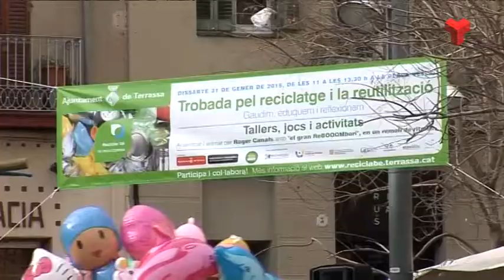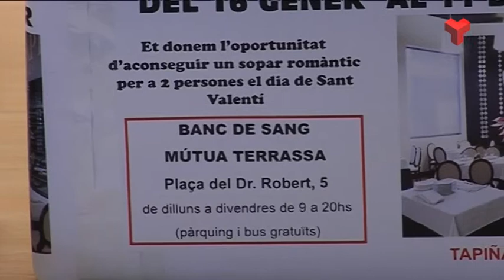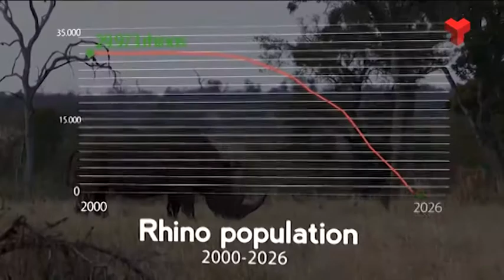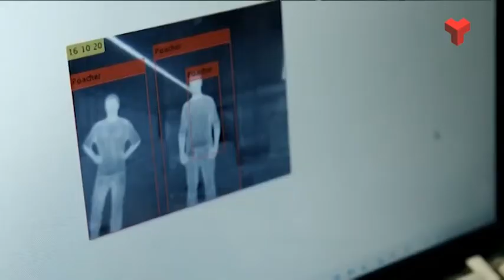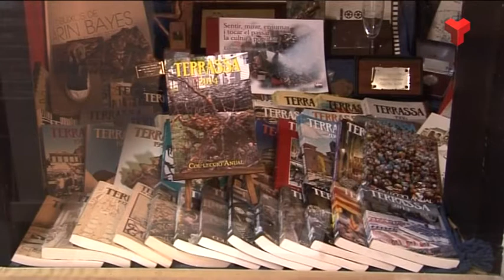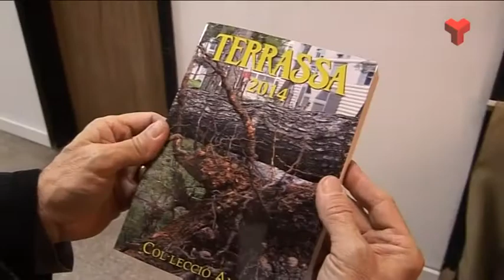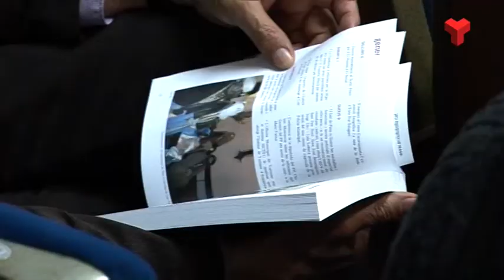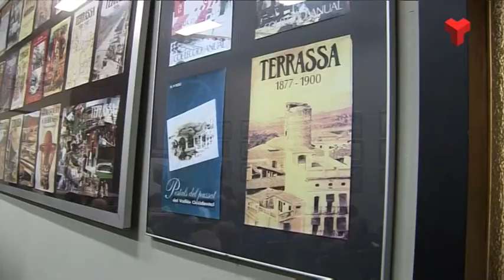Informatiu Tarda dilluns 02-02-2015 de Canal Terrassa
L'Informatiu Tarda de Canal Terrassa Vallès d'aquest dilluns 02 de febrer de 2015, presentat per Francesc Novell. Més informació a